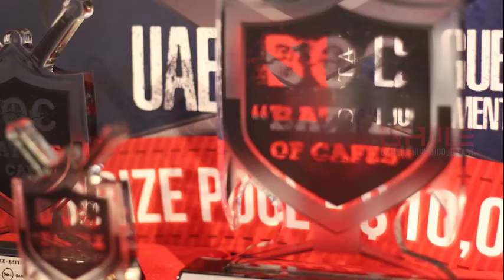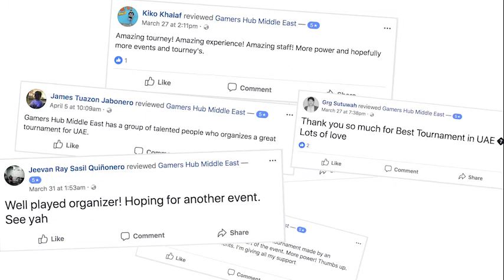Gamers Hub Middle East Season 1 Highlights